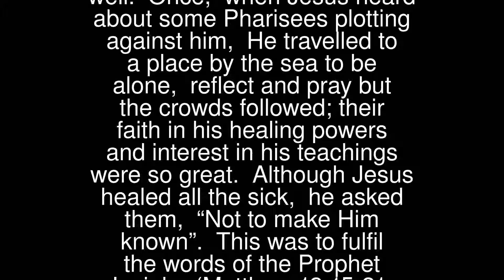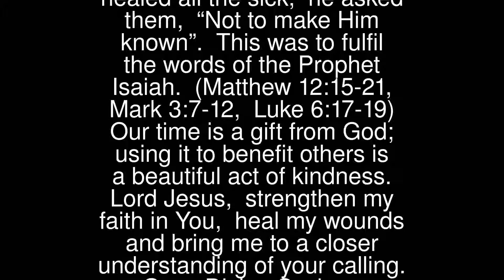Jesus Heals Multitudes By The Sea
The news of Jesus’ preaching and his great healing powers spread far beyond the area that he travelled. People wanted to see him, hear him and, of course, those who were sick or disabled wanted to get well.
 Once, when Jesus heard about some Pharisees plotting against him, He travelled to a place by the sea to be alone, reflect and pray but the crowds followed; their faith in his healing powers and interest in his teachings were so great.
 Although Jesus healed all the sick, he asked them, “Not to make Him known”. This was to fulfil the words of the Prophet Isaiah. (Matthew 12:15-21, Mark 3:7-12, Luke 6:17-19)
 Our time is a gift from God; using it to benefit others is a beautiful act of kindness.
 Lord Jesus, strengthen my faith in You, heal my wounds and bring me to a closer understanding of your calling.
 O my Divine Saviour, transform me into yourself.May my hands be the hands of Jesus.May my tongue be the tongue of Jesus,Grant that every faculty of my body may serve only to glorify you.Above all, transform my soul and all its powers,so that my memory, my will and my affectionsmay be the memory, the will and the affections of Jesus.I pray you to destroy in me all that is not you.Grant that I may live but in you and for you,and that I may truly say with St. Paul:“I live, now not I, but Christ lives in me” (Gal 2:20).